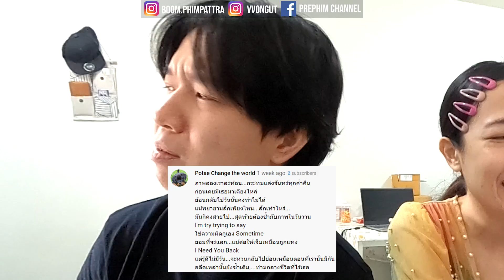ไรม์ใครวะ EP 3 l ใครเนี้ยยย ง่ายๆชิวๆ l PREPHIM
สนับสนุนทาง พร้อมเพย์ หรือ true wallet ได้ที่เบอร์นี้